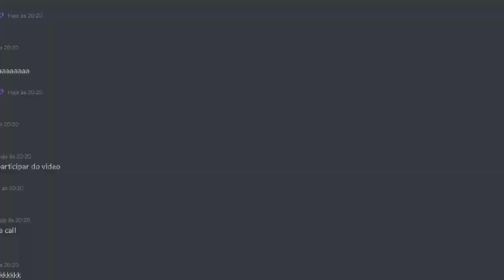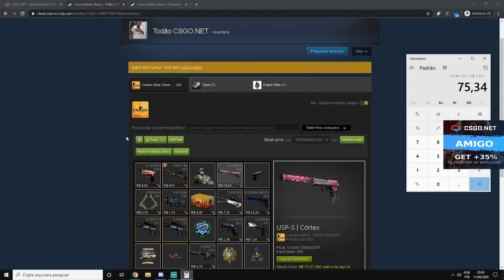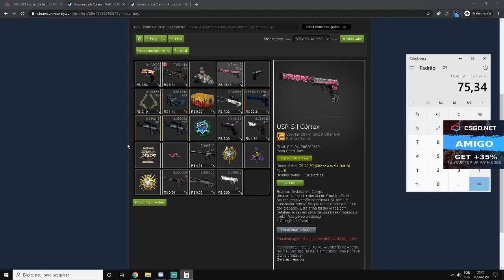TENTANDO PROFITAR com 20$ na CONTA do INSCRITO